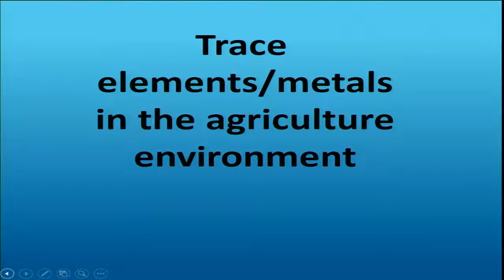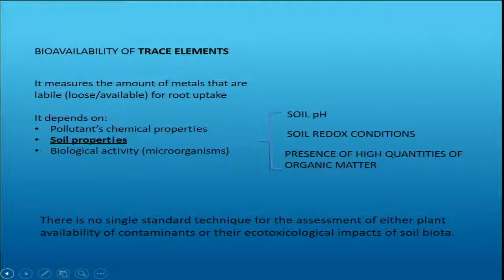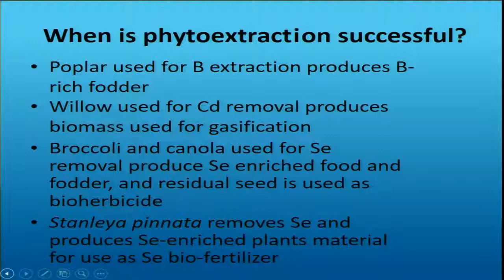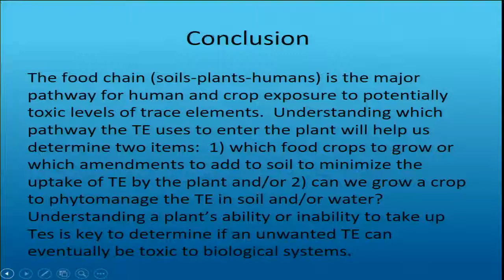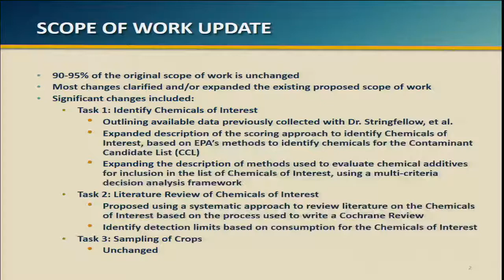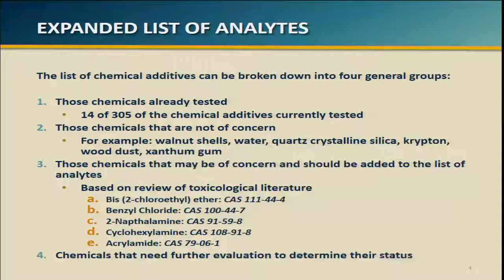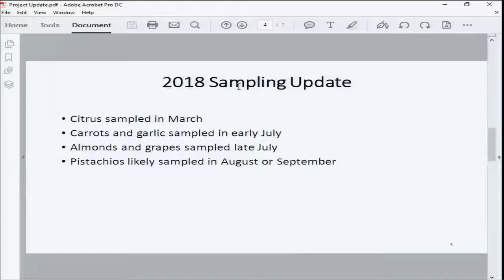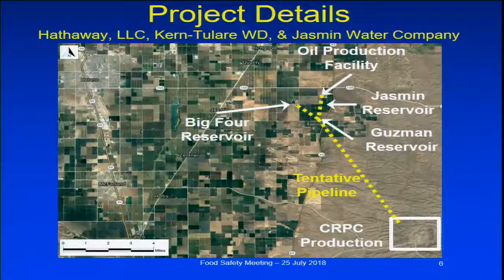2018-07-25 / Food Safety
Central Valley Water Quality Control Board
July 25, 2018 Public Meeting of the Food Safety / Oil Fields Produced Water Expert Panel
Day 1 of 1 - Video 1 of 1